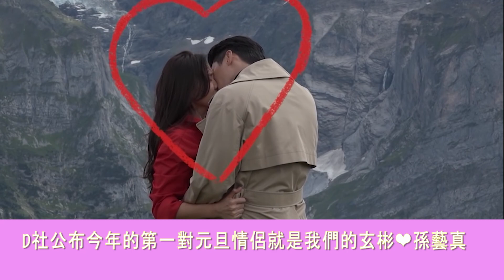恭喜! 玄彬❤孫藝珍《愛的迫降》CP成真! 經紀公司證實「電視劇結束後確定了彼此的感情」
繼續收看：《愛的迫降》高甜幕後花絮合集 !

快加入我們的Facebook一起來討論八卦, 給我們更多意見喔！

小編提供許多韓國K-POP娛樂新聞, 看過韓劇的感想, 用文字和圖片帶大家更了解韓國娛樂圈新聞！
如有任何合作或推廣，歡迎郵寄到本頻道信箱。

Article & Video Produced by Hampster Music Channel